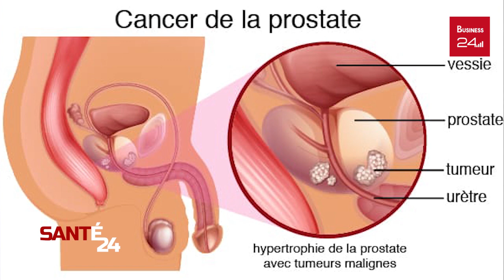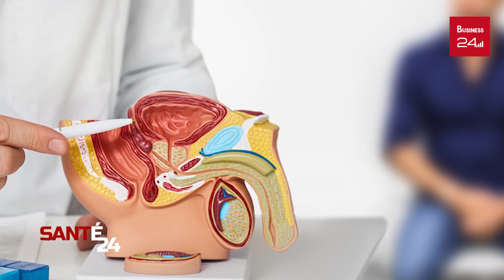Docteur ADOU ALBERT LE CANCER DE LA PROSPATE LES SOLUTIONS DE LA NATUROTHERAPIE